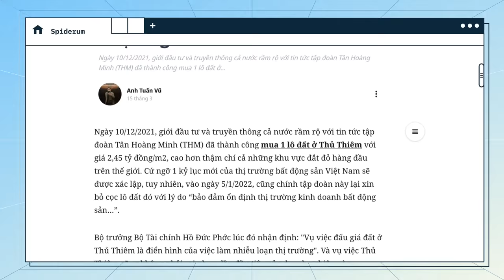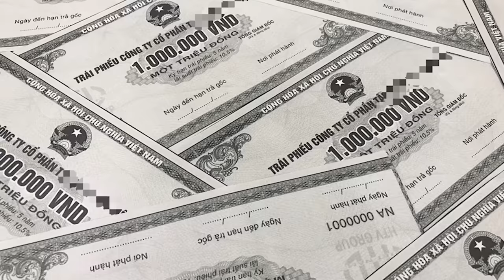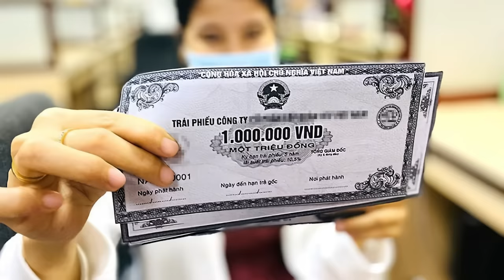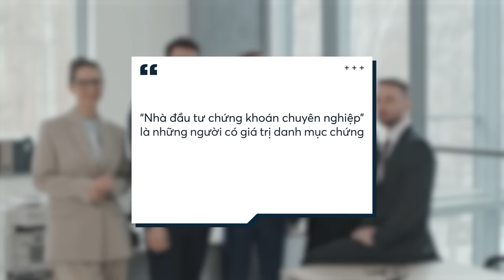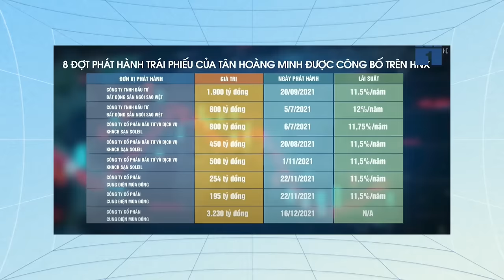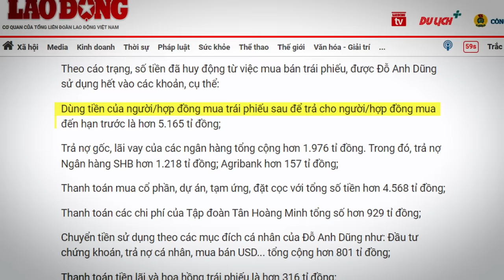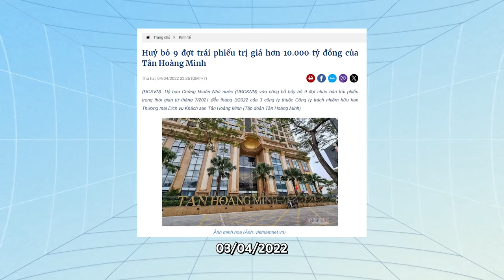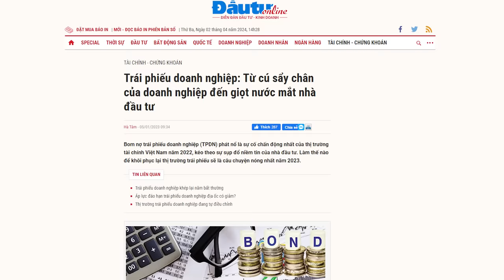Công thức CHIẾM ĐOẠT 8600 tỷ VNĐ của TÂN HOÀNG MINH | Anh Tuấn Vũ | Tiền tài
📝 Bài viết gốc: Toàn bộ vụ án Tân Hoàng Minh và cách thức lừa đảo hàng chục nghìn nhà đầu tư

Nội dung:
00:00 - Start
02:13 - Lịch sử hình thành tập đoàn bất động sản nghìn tỷ
03:37 - Các sai phạm
07:54 - Kết luận